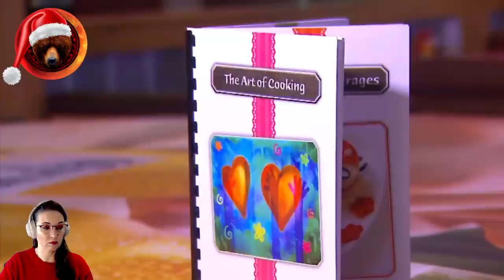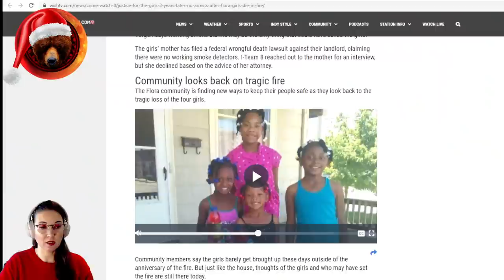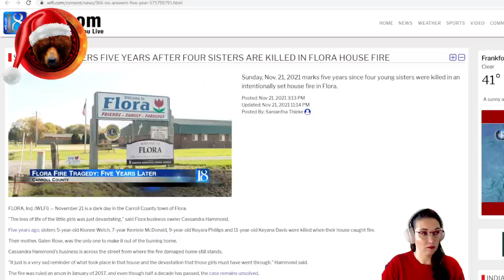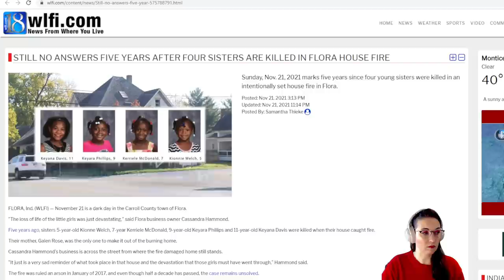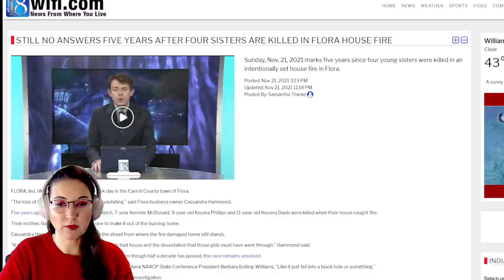The Flora Four: What Happened?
5 years ago, 4 little girls died in their house at 103 East Columbia Street, Flora, Indiana. Their death was first ruled 'natural' by an accidental fire, but 2 months later, investigators ruled it an arson case. The mystery remains unsolved.

Stay Safe!
Gisela K.